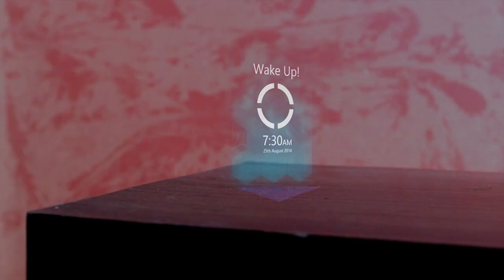Excel 2014 | Official Video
Conceived in 2001 by the students of Govt. Model Engineering College, Kochi, Excel promotes interaction within the engineering community through competitions, talks and the like. What started as a small-scale festival has now established itself as one of South India’s most celebrated events. With each growing year, Excel has diversified and brought together more segments of society, upto the point that it no longer caters to engineering graduates alone, but also to management graduates, high school students, even working professionals and the general public. With a diverse array of events ranging from competitions for different segments, educational events such as lectures, seminars, workshops and conferences by companies and professionals at the forefront of the industry, social initiatives and awareness programs to entertaining shows by celebrities, Excel truly is a festival, in every sense of the word, out to INSPIRE | INNOVATE | ENGINEER.
Excel 2014 will be held on September 25,26,27 .